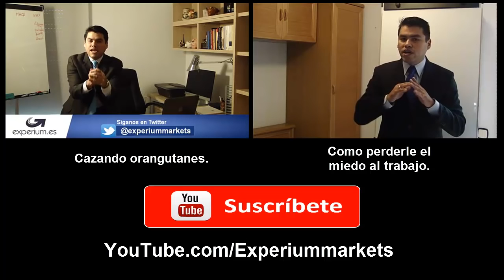Motivación personal - Lo que necesitas para lograr tus metas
Aumentar nuestra calidad de vida es el objetivo principal de la educación financiera.  Todo lo que necesita esta en su mente y en la información que recibe su mente.

como vivir mejor, como tener calidad de vida, como ser libre financieramente, como prosperar, como progresar en la vida,